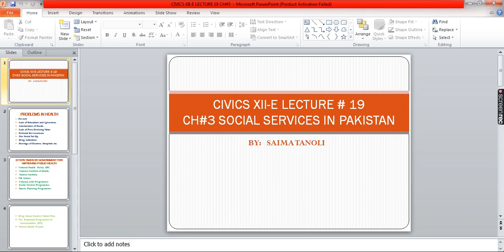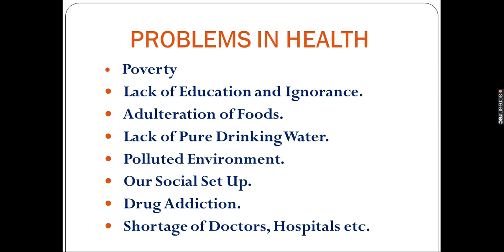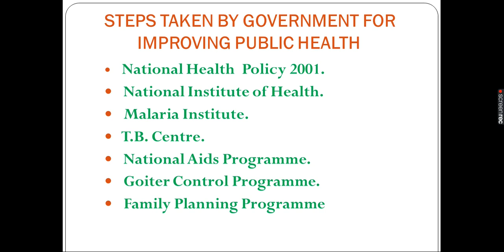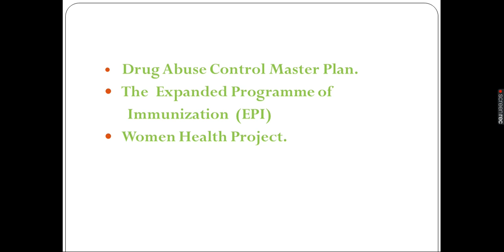CIVICS II LECTURE 19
Health problems and remedies in Pakistan